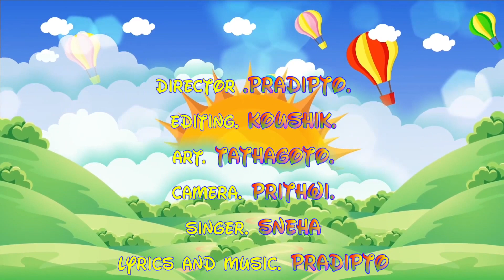Chanabora | Episode 1 | Non-Fiction Web Series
Producer : Mayuri.
Director : Pradipto.
Editing : Koushik.
Art : Tathagoto.
Camera : Prithwi.
Production in charge : Mousumi.
Event management : Camelia.
Singer : Sneha.
Lyrics and music : Pradipto.
Music Arrangement : Sovonjit - Animesh